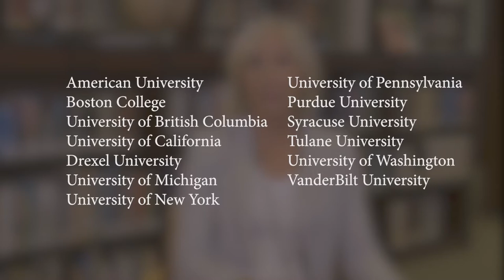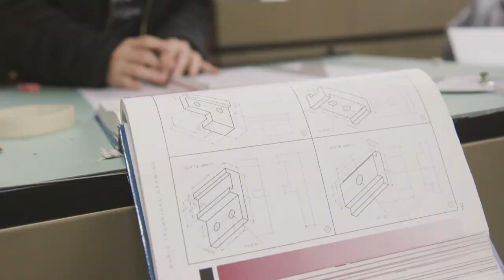International Program | Holland Christian High School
Holland Christian Schools provides a unique opportunity for international students to study abroad and acquire an American education. International students can attend 9th-12th grades, for-credit classes alongside their American counterparts to earn a U.S. high school diploma. New students are accepted entering 9th-11th grades. Students are also encouraged to participate in extra-curricular activities, thereby giving them a true American high school experience.